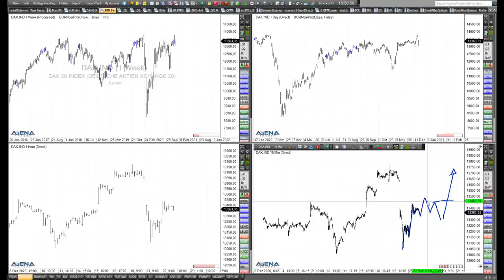Rüdiger Born: Die aktuelle Lage bei Dax und Nasdaq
Im folgenden Video schaue ich direkt am Chart auf die aktuelle Lage bei Dax und Nasdaq. Wie geht es weiter nach den gestrigen Turbulenzen?